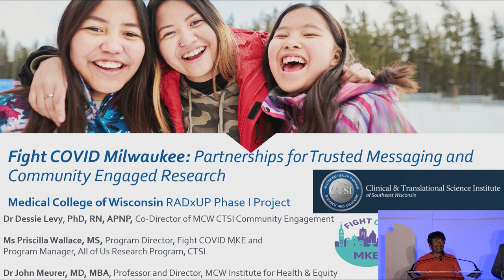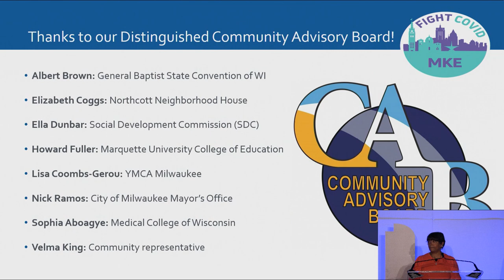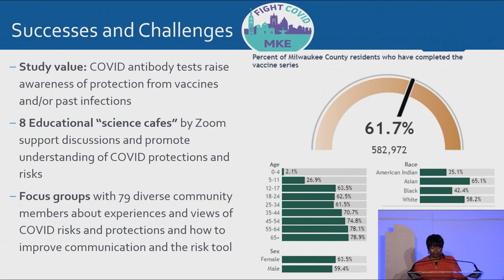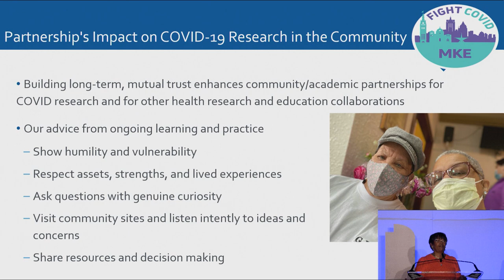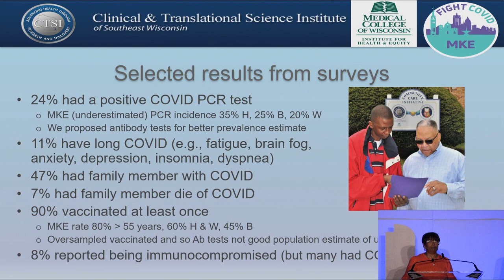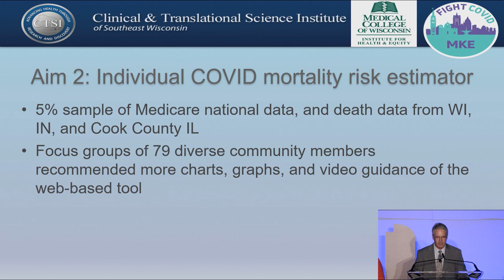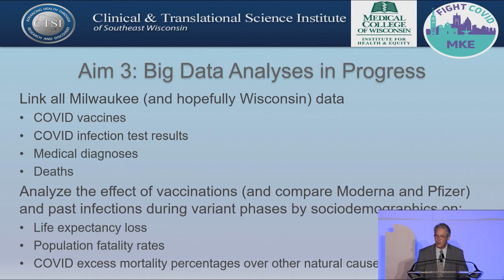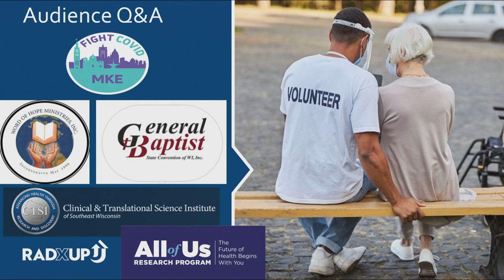2022 Summit on Poverty - Keynotes: Dr. Dessie Levy, Priscilla Wallace and Dr John Meurer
Dr. Dessie Levy, PhD, RN, APNP - Co-Director of MCW CTSI Community Engagement.

Priscilla Wallace, Ms - Program Director of Fight COVID MKE and Program Manager of All of Us Research Program, CTSI

Dr John Meurer, MD, MBA, is Professor of Community Health and Pediatrics and Director of the Institute for Health & Equity at the Medical College of Wisconsin. He is co-principal investigator of the Fight COVID Milwaukee project funded by the National Institutes of Health to the MCW Clinical and Translational Science Institute.